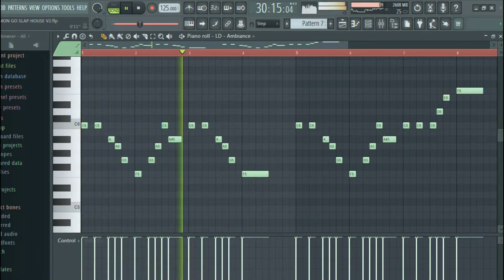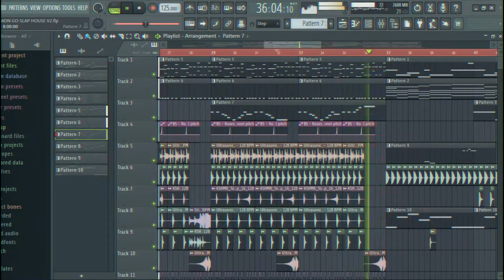POKEMON GO SONG!!! by MISHA (Walkzarx Remix)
When I wake up, I'm grabbing my phone, cause I wanna catch em all.
What if Misha's Pokemon Go song was a slap house?

I am not always active on social media but feel free to message me or follow me or whatever, only if you want.